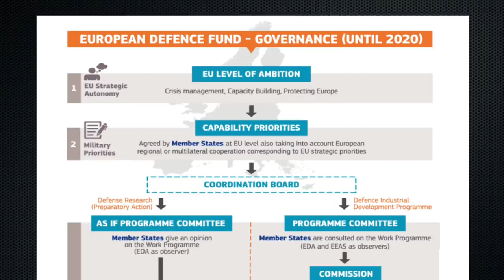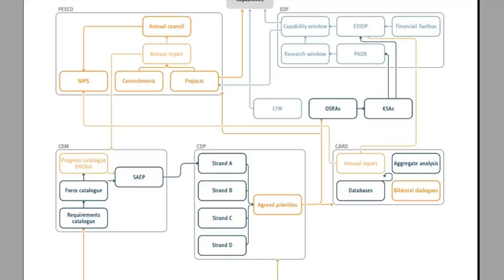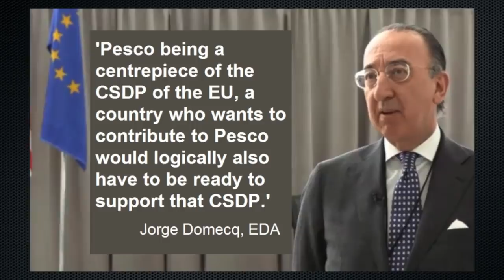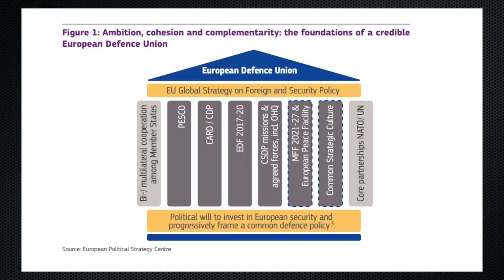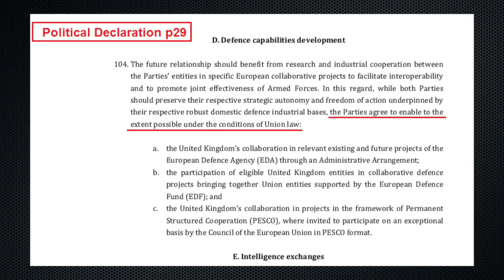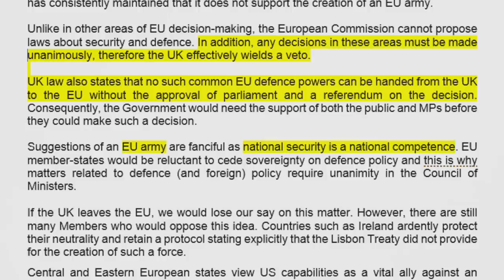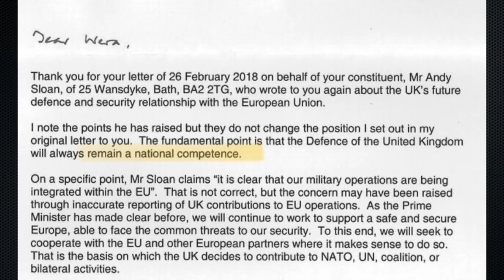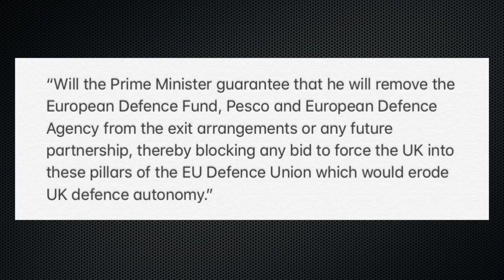Lt General Riley Explains How the EU is taking over the UK's Defence and Intelligence Capabilities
Lt Gen Jonathon Riley outlines in detail why having control of our national defence is, as he puts it, ‘a catastrophic risk.’

He explains how the May government has sought to lock Britain into various EU structures created in order to establish control of Europe’s defence by the EU Commission – these structures include the European Defence Fund, the European Defence Agency and the Permanent Structured Cooperation (PESCO) mechanism.

He references both the Withdrawal Agreement and the Political Declaration which make it clear which treaty obligations the UK is tied in to.

Lt Gen Riley explains the structure of the European Defence Fund and how it operates by ‘leveraging’ national resources (rather than having a central funding model) through policy compliance.

He goes on to explain how the Coordinated Annual Review of Defence (CARD) works to strengthen EU control over national decision-making.

N.B. Full UK Participation in CARD was agreed by Sir Alan Duncan MP on 19th November 2018,  when has a Government Minister, despite the UK having voted to Leave the EU in June 2016.

Lt Gen Riley then explains how the EU’s defence policy process has been designed to act not only as a power-grab for control over defence capabilities but also over defence industries. He goes on to explain how the pillars of the ‘European Defence Union’ operate together and how the specific terms in the Political Declaration relate to the UK being committed to this structure.

Riley then references how the Withdrawal Agreement replaces the UK’s Treaty commitment under the Lisbon Treaty with a new agreement concerning defence and references the specific clauses within the Political Declaration which tie the UK to the EU Defence structure on an ongoing basis.

Lt Gen Riley goes on to show illustrate examples of instances where Ministers and Members of Parliament have responded to questions on this subject with incorrect information and denials of what in fact is happening.

One example of a letter states that ‘no such common EU defence powers can be handed from the UK to the EU without the approval of Parliament and a referendum on the issue’.

However as Lt Gen Riley points out, there is no requirement for a referendum on simple issues like an extension of EU power over defence. The Lisbon Treaty states that a referendum is only required for the creation of a unified military, called ‘Common Defence’.

This is highly misleading as the EU structures are designed to control national defence and intelligence capabilities from the centre, rather than abolish and replace them.

As in many areas, the EU exerts its control not by removing functions from national governments but does so by tie-ing nation states to supranational agreements and policy structures.

The effect is that he UK loses its independent control over its defence and intelligence capabilities.

The UK has signed up to a huge power grab by the EU in the three years since the EU Referendum and extends these commitments if it agrees a Withdrawal Agreement (and therefore the Political Declaration) with the EU.